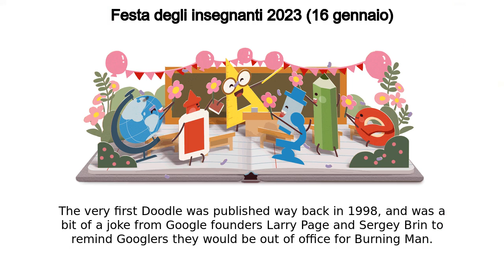Festa degli insegnanti 2023 (16 gennaio)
Festa degli insegnanti 2023 (16 gennaio) google doodle was shown on the google home page in multiple countries.
Google has showcased Teachers' Day 2023 (Jan 16) doodle on it's home page Google logo was temporally changed to this doodle in many countries The very first Doodle was published way back in 1998, and was a bit of a joke from Google founders Larry Page and Sergey Brin to remind Googlers they would be out of office for Burning Man The first animated Doodle premiered on Halloween 2000 In 2009, Google created the first same-day Doodle when water was discovered on the moon Google maintains a public archive where you can check out every Doodle ever made Like, Share and Subscribe to Doodle Catalog for more such amazing doodles